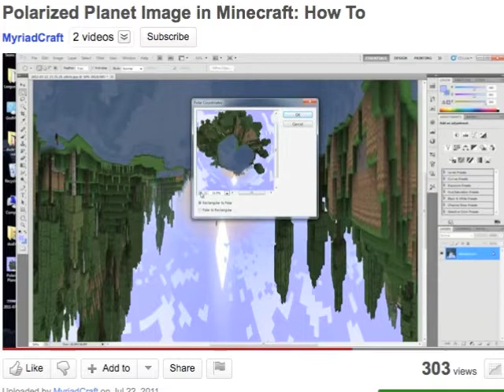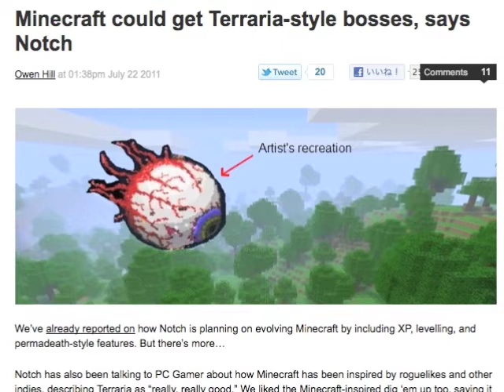Minecraft Daily 22/07/11 - Zeppelin Mod, Polarized Planet Image Tutorial & Minecraft Bosses?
~ Today's Links ~
Zeppelin Mod